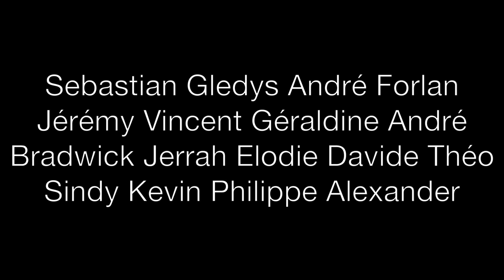M3A - E∆S†BOURN∑ - 2014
Voyage d'étude de la M3A - Mars 2014